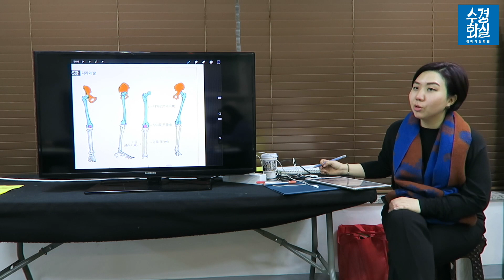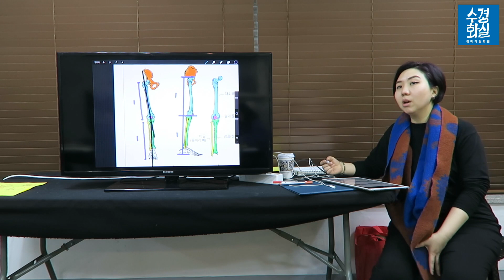미술해부학특강 수업 맛보기 5강 ㅣ 수경화실방송국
수경화실 방송국은 미술 및 그림 튜토리얼 영상 채널입니다.

많은분들이 관심을 가지고 계시는 수경화실의 미술해부학특강
지난 2월부터 진행했던 미술해부학 2기 수업내용을 살짝 공개합니다.

 5강 -  다리와 발

수경화실의 미술해부학 수업이 궁금하시다면 아래 링크를 클릭하세요